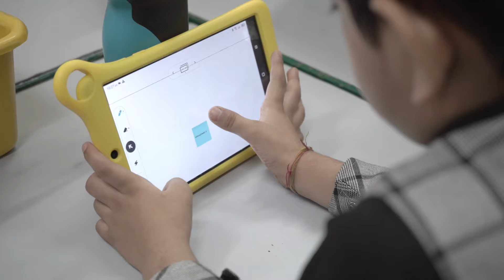How This School Is Helping Kids Learn 21st Century Skills | Silverline Prestige School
Description: Silverline Prestige School is redefining school education in Ghaziabad. And it's not us saying that. There's a reason why we have won several awards, including 'Best School for Innovation in UP', 'Best Integration of Technology in Education' and a hattrick of British Council's 'International School Award'!